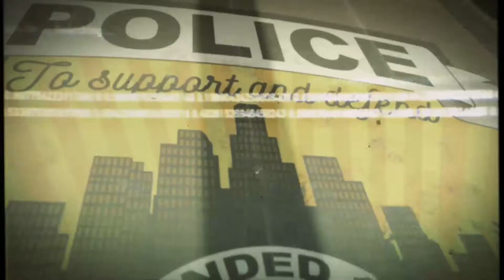Sniper Only (Black ops 4 Bots btw)